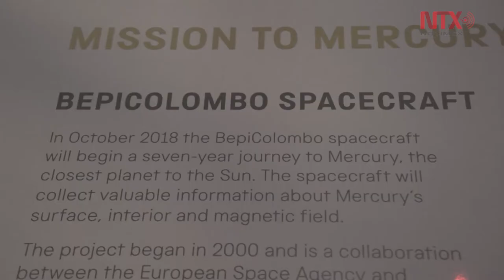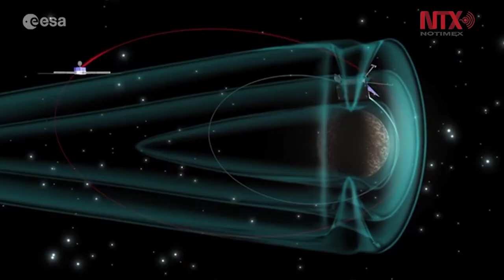BepiColombo, primera misión espacial de Europa a Mercurio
BepiColombo, es una misión conjunta de la Agencia Espacial Europea y la Agencia Japonesa de Exploración Espacial que realizará una completa exploración de Mercurio